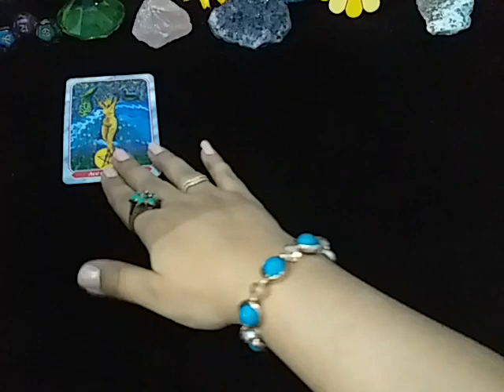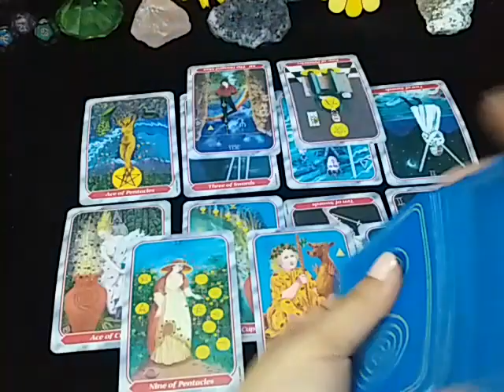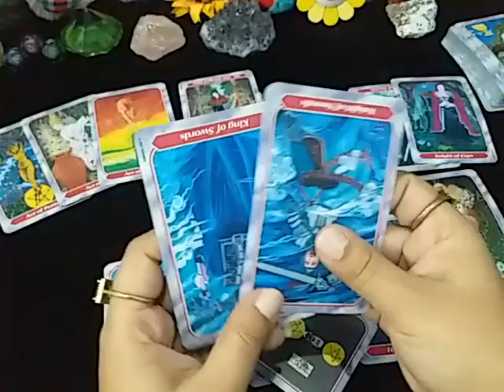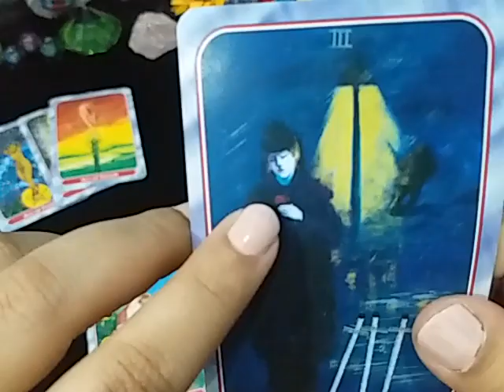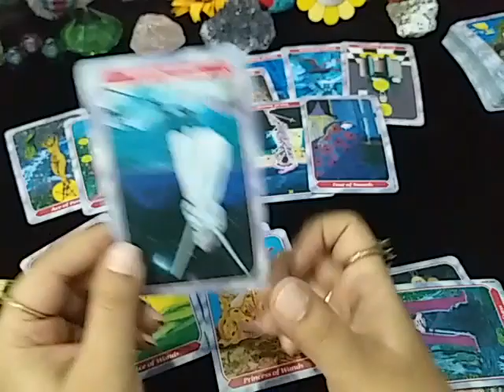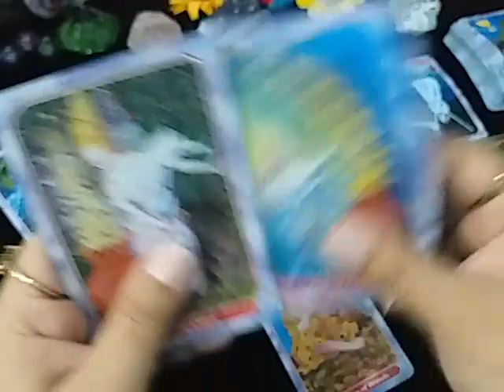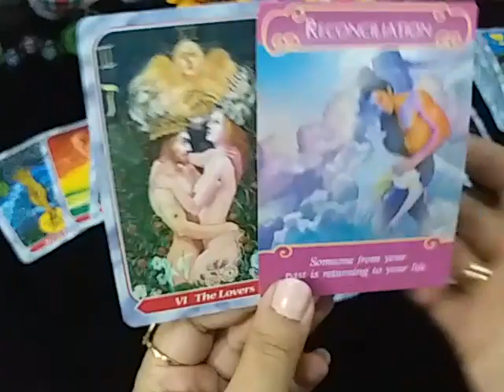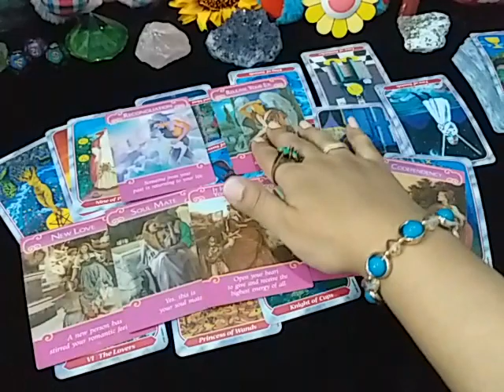PISCES ♓ BONUS "WOW YOU WON'T BELIEVE THIS IS HAPPENING ~ 3 ACES 😲😍❤️ OCTOBER 2020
💸 1 YEAR FORECAST 20 MINT VIDEO = [ 150 USD]

🚫 There is no Re_Fund once payment is made
So make sure u read all the detail

TM 🌻